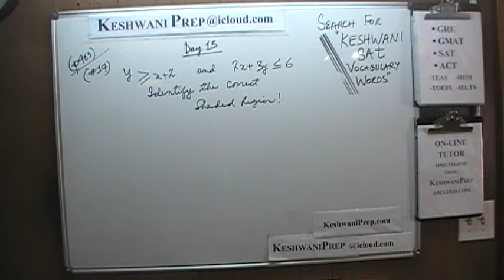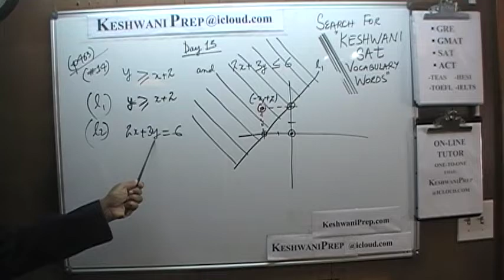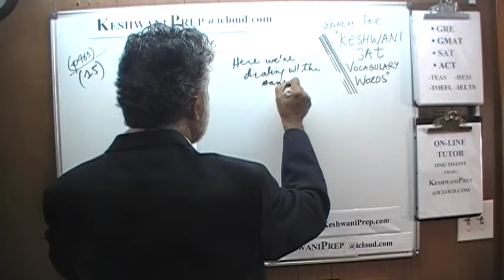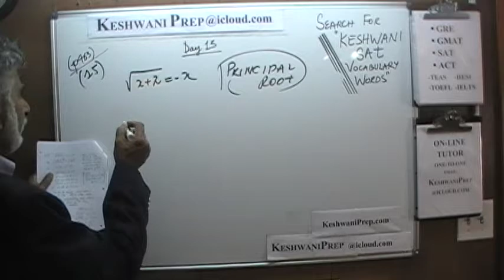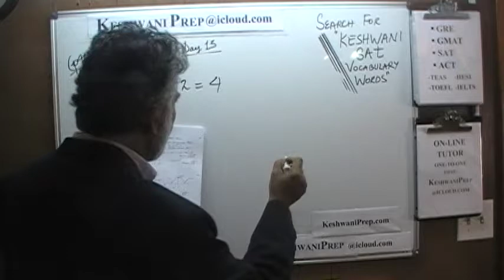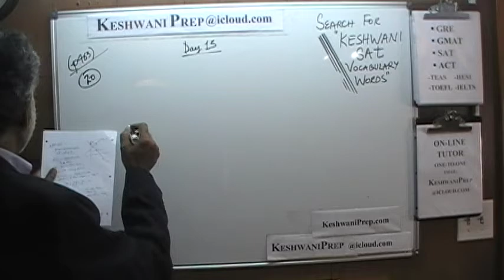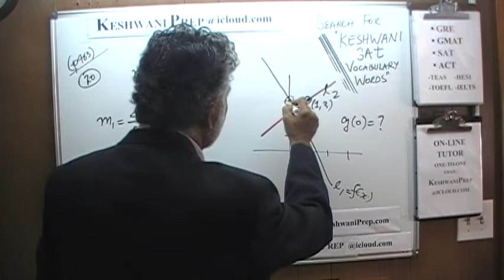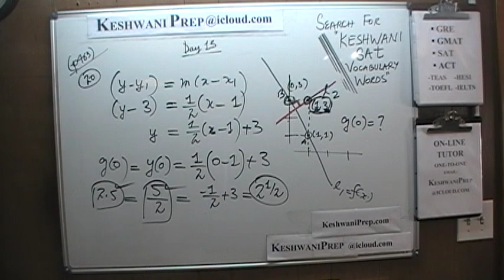SAT Math p463 Day 13 - Official Study Guide 2020 - Online Prep Tutor GRE, GMAT, ACT, TEAS, Keshwani